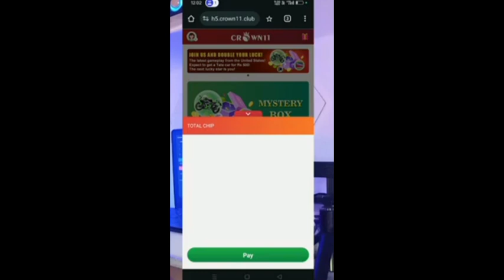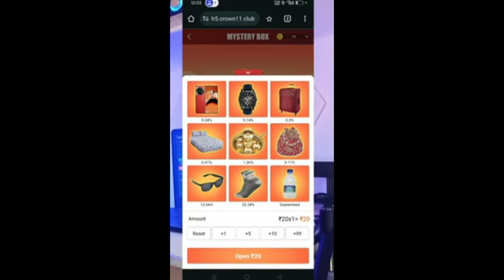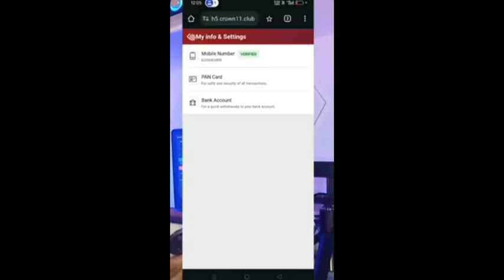Crown 11 Box Wining Trick | Crown 11 Box Earning App | Crown 11 Box Se Paise Kaise Kamaye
Crown 11 Box Wining Trick App Best Payment Proof